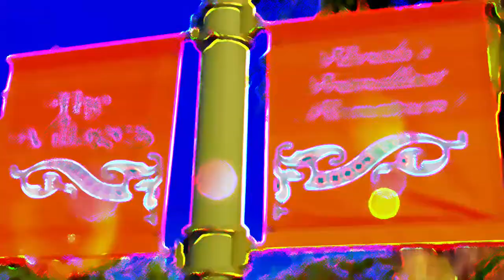Christmas Golf Cart Parade at The Villages FL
Who doesn't love Christmas at The Villages?  Get your Golf Cart out and head to the Polo Grounds.  A really fun event.